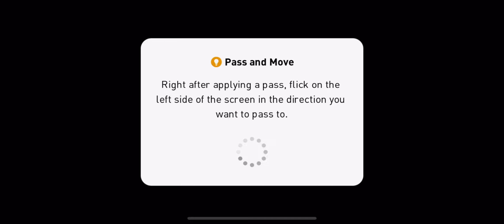【ICONIC MOMENT】FERNANDO TORRES VÀ NHỮNG PHA CHẠY CHỖ !!! | PES 2021 MOBILE | TAP MOBILE GAMES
Let's gooooo~

or